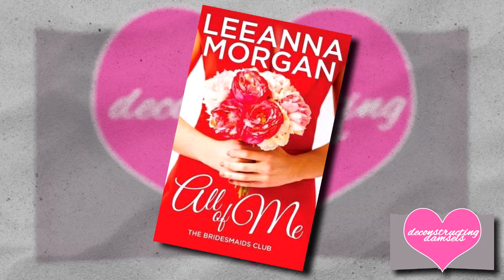Deconstructing Damsels - Episode 02: "All of Me" by Leeanna Morgan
Your intrepid host follows a model and journalist each healing from powerful traumas while learning a little about each other along the way. And the adventures of Montana women who provide empowerment in The Bridesmaid Club. With a few personal ancedotes to boot.

Mentioned Reading: Coffeehouse Mysteries, Cleo Coyle (cozy mystery series)

The show music is "Crazy Glue Instrumental" by Josh Woodward (used with permission)

Find out more on the Deconstructing Damsels website.